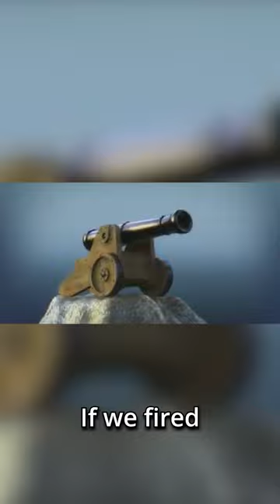Could we Fire Satellites into Space with a Massive Gun?